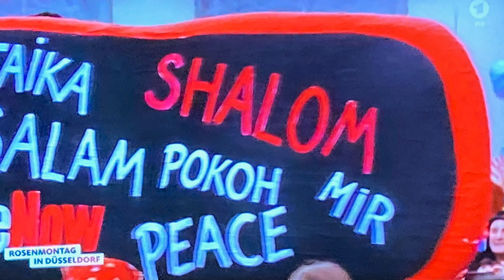Rosenmontag 2024 in Düsseldorf (12.02.2024)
1) Funky Homer
2) Angel Town
3) Islands

Karneval in Düsseldorf 2024
Total erschreckend

Einerseits präsentieren die Wagen pure Lebensfreude, andererseits aber auch die abscheulichsten Verbrechen der heutigen Zeit. Die Protagonisten sind Putin (wer sonst?), Trump und die Hamas. Die Motivwagen zeigen offen und schonungslos was im Moment auf dieser Welt geschieht. Verblüffend für mich: Wer ist denn der größere Lump? Nach den Bildern auf diesem Umzug kommt Trump schlechter weg als Putin. Er ermordet sogar einen ukrainischen Soldaten und damit die Ukraine selbst, weil er die Geldmittel für die Verteidigung verweigert. Das alles wird bildhaft dargestellt.

Es gibt aber noch weitere Gründe, warum ich dieses Video gemacht habe. Düsselorf ist nur 30 km von meiner Heimatstadt Essen entfernt. Deshalb waren wir sehr oft in der wunderbaren Altstadt und tranken Alt-Bier an der "längsten Theke der Welt". Wir haben auch die Jazzrally besucht, bei der 2011 die isländischen Funk-Fusion-Band MEZZOFORTE spielte. Das war meine erste Begegnung, es folgten weitere. Aus diesem Grund habe ich für dieses Video Musik von MEZZOFORTE unterlegt.

Bearbeitung: Jochem Laabs